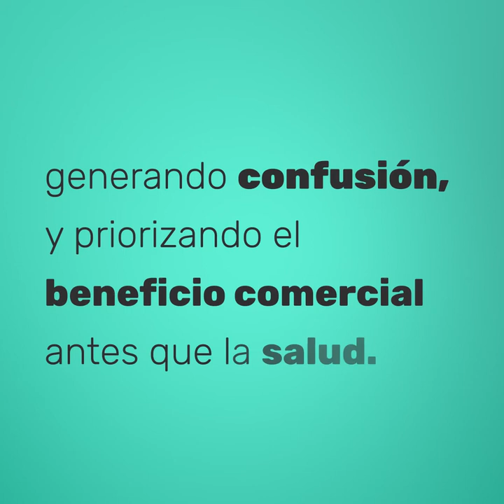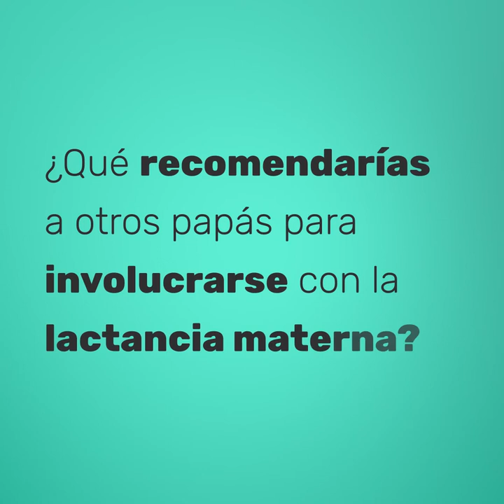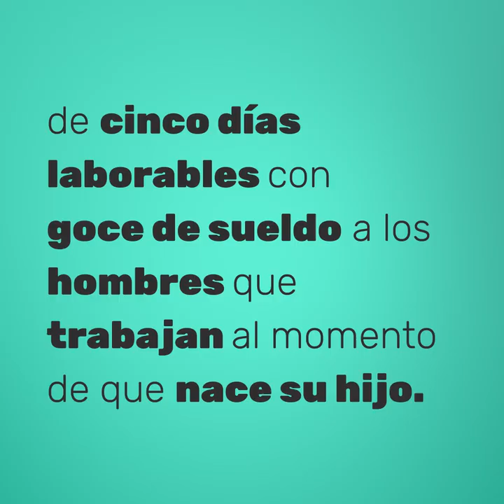Papás, compañeros de lactacia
La importancia de las redes en la lactancia es primordial. Los papás también dan soporte a las actividades que facilitan que se continúe con este proceso, el fortalecimiento de este apoyo entre padres y madres se contrapone a las campañas de la industria de los sucedáneos que presenta la alimentación con fórmulas lácteas como la única alternativa.

Conoce más sobre estos temas en la serie Lactancia Materna: Beneficios y roles durante la crianza.